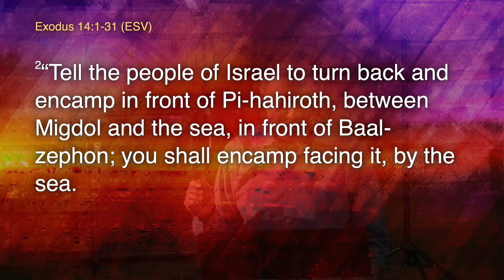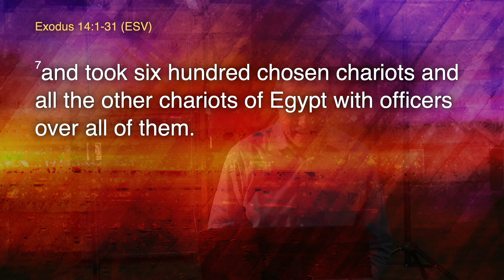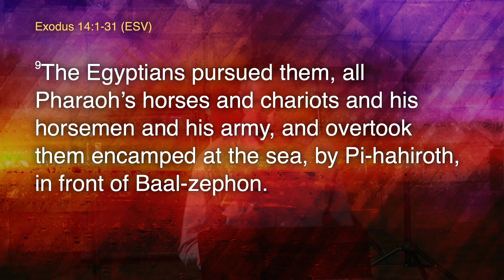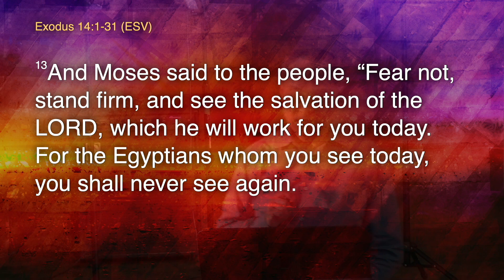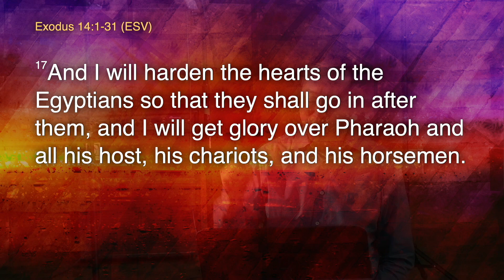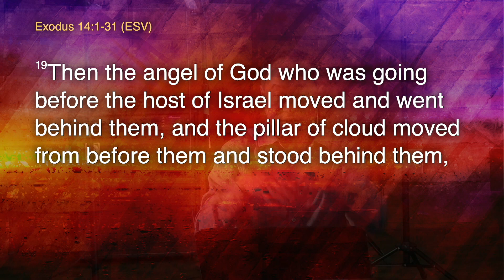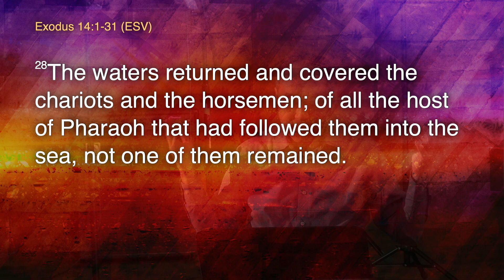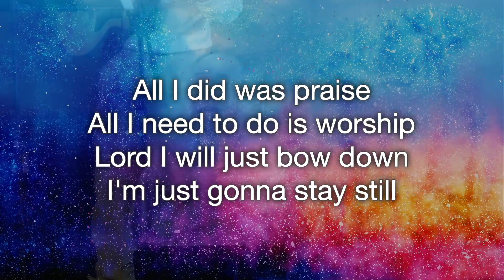Then the Lord Said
Exodus 14
Douglas Thieu